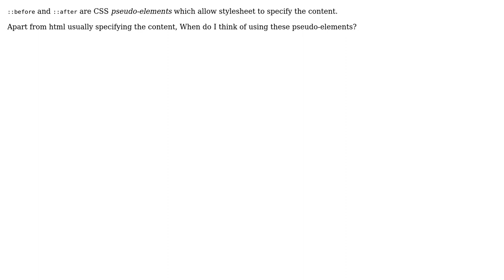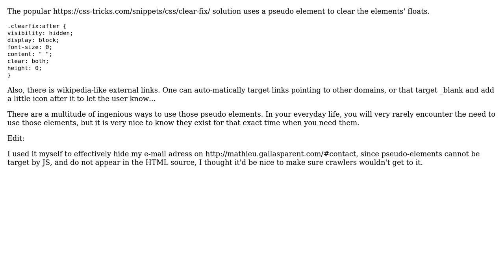When to use CSS pseudo-elements?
With thanks & praise to God, and with thanks to the many people who have made this project possible! You are responsible for your own actions.